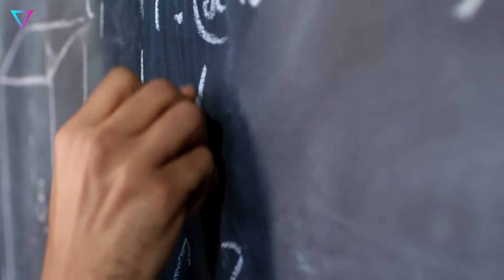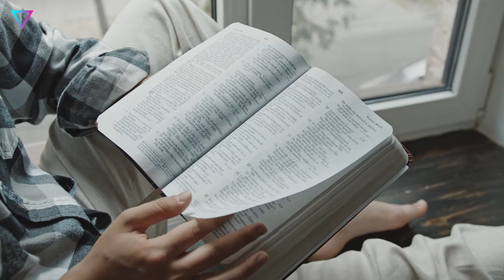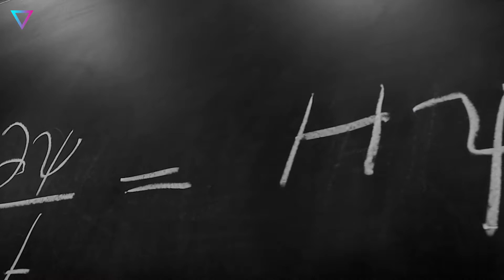▽ Гипотеза Лавлока: что, если Земля – живой организм?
Каждый из нас хотя бы раз задумывался о том, насколько разнообразна жизнь на нашей планете. Но что мы действительно знаем о всем её разнообразии и, тем более, о взаимосвязях внутри этой сложной экосистемы?
Примерно такими же вопросами в середине прошлого века задался знаменитый британский учёный Джеймс Лавлок. Он предположил, что Земля – это саморегулирующийся суперорганизм, который на протяжении большей части своей истории, последних трех с лишним миллиардов лет, поддерживал на поверхности благоприятные условия для жизни.